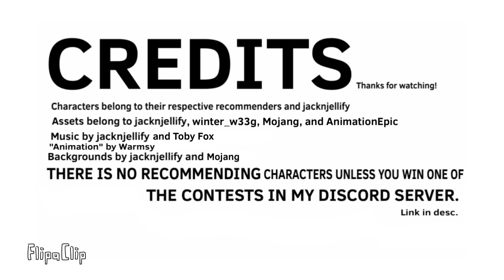GP 3: New Recruits [REUPLOAD]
Created by Warmsy